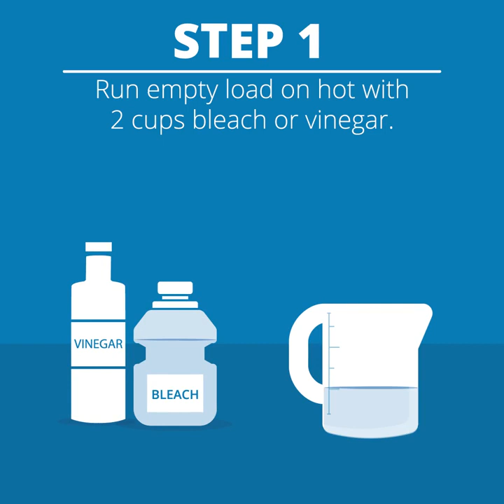How to Clean Your Washing Machine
This video is part of a series that’s been named an official Honoree in the 20th Annual Webby Awards! Watch the whole Appliance Maintenance Quick Tips series

Maintain your washer by giving it a deep clean twice per year. Follow our quick tips to learn how to clean your washing machine:

1. Remove germs and detergent buildup by running an empty load with hot water and 2 cups of chlorine bleach or white vinegar. (See your owner’s manual for recommendations for your washer.)

2. In the middle of the wash cycle, add ½ cup of detergent. Let the load run the full cycle.

3. Remove any stains on the washer drum with a soft abrasive cleanser and a sponge.

If you need help on a repair, call the Sears Blue Service Crew at 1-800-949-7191 or just click here to schedule service now

Check out the video below to find out common washing machine problems and tips to fix them: